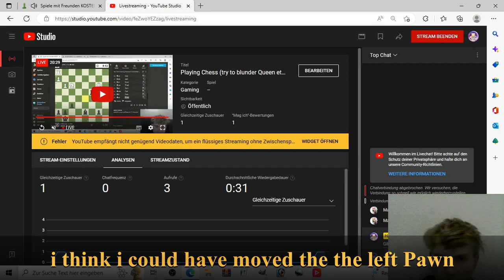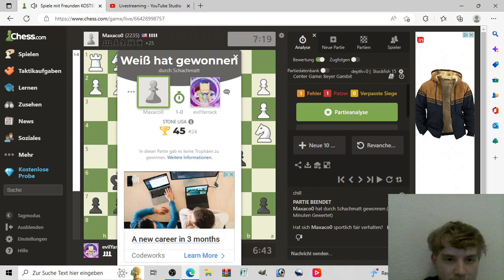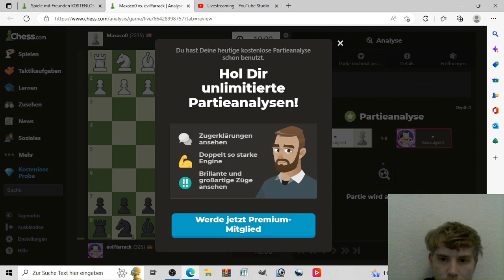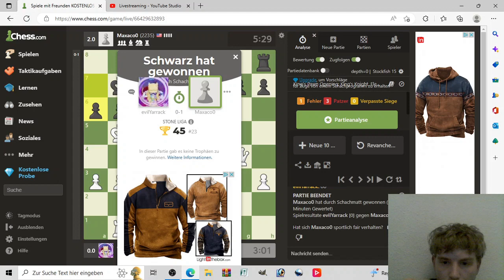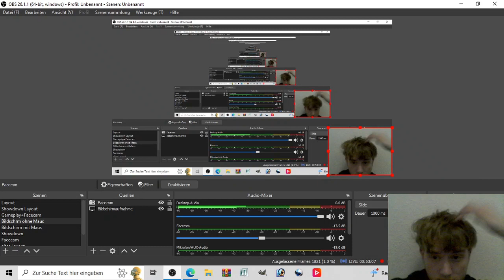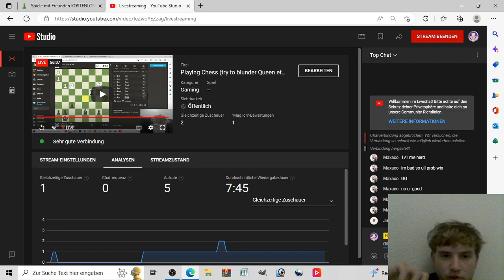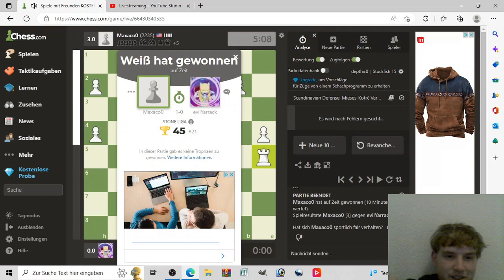I got challenged by a Chess pro (had to go easy on him)